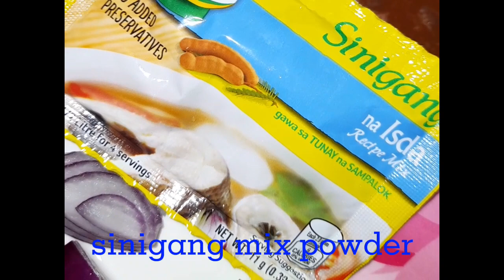HOW TO COOK SINIGANG NA PINK SALMON a la Lhiz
Another cooking vlog!
super easy recipes guys, you can easily follow while watching my video.

Thanks, guys for tune in 😍